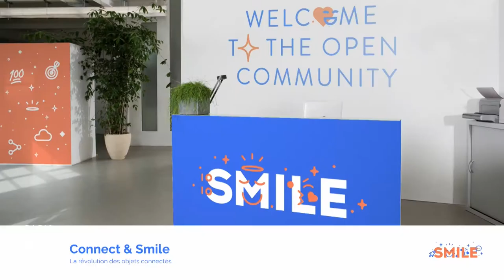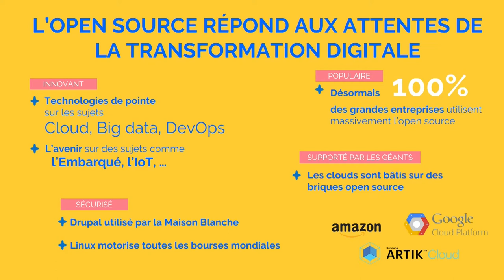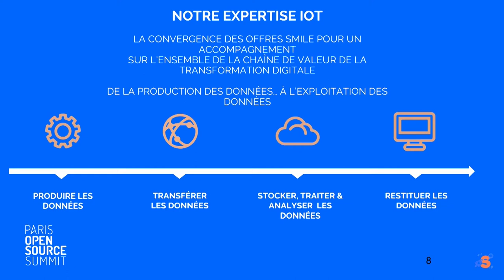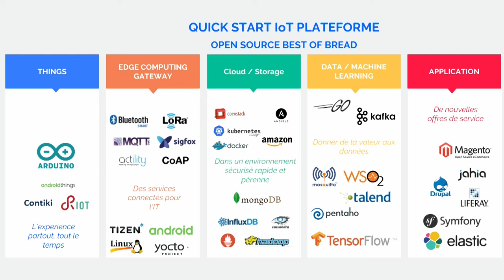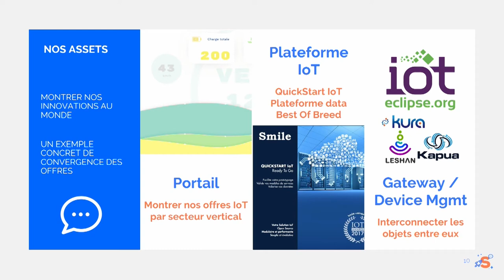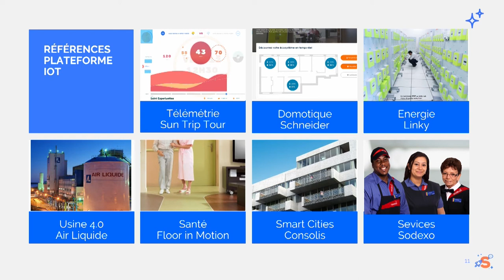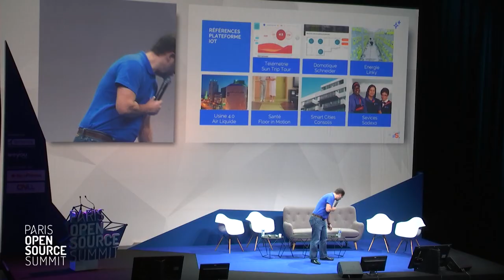OSSPARIS17 [PLENIERE SOLUTIONS] Cédric RAVALEC, Smile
Connect & Smile, la révolution des objets connectés